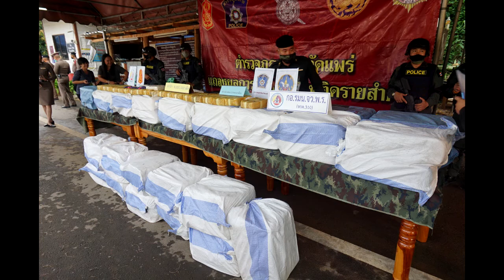ขยายผลขบวนการยาบ้า 6 ล้านเม็ดได้ผู้ต้องหาเพิ่ม 2 ราย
.ผบช.ภ.5 รุดไปเมืองแพร่สอบสวนสองสามีภรรยาชาว อ.ภูซาง เพื่อนร่วมขบวนการขนยาบ้า 6 ล้านเม็ด โดยสามารถจับกุมผู้ต้องหาได้ที่บริเวณหน้าวัดแคมป์สน ตำบลแคมป์สน อ.เขาค้อ จ.เพชรบูรณ์

.เมื่อเวลา 08.30 น.วันที่ 17 สิงหาคม 2563 พล.ต.ท.ประจวบ วงศ์สุข ผบช.5 พร้อมคณะได้เดินทางไปยัง กองบังคับการตำรวจภูธรขังหวัดแพร่(ภ.จว.แพร่) เพื่อสอบสวนการขยายการจับแก๊งยาเสพติดรายใหญ่ ที่ตไรวจ ภ.ซจว.แพร่จับกุมได้และได้แถลงข่าวสื่อมวลชนไปเมื่อวันที่ 1 สิงหาคม 2563 ที่ด่านตรวจ สภ.ห้วยไร่ อ.เด่นชัย จ.แพร่ โดยมี พล.ท.ฉลองชัย ชัยยะคำ แม่ทัพภาคที่ 3 พล.ต.ท.ประจวบ วงศ์สุข ผบช.ภ.5,พล.ต.ถนัดพล โกศัยเสวี ผบ.พล ม 1 นางกานต์เปรมปรีด์ ชิตานนท์ ผวจ.แพร่ พล.ต.ต.นันทวิทย์ เทียนมบุญธง ผบก.ภ.จว.แพร่ พ.ต.อ.ชูวิทย์ กองแก้ว รองผบก.ภ.จว.แพร่ พ.อ.ภูเบศ มาแก้ว ผบ.มพัน 12 พล ม1 ค่ายพระยาไชยบูรณ์ อ.เด่นชัย พ.อ.กิตติ ด้วงแจ่ม รองผอ.กอ.รมน.ฝ่ายความมั่นคง สำนักงาน ป.ป.ส.ภาค 5 โดย นายมานิต โกเมศ ผอ.ป.ป.ส.ภาค 5 แถลงข่าวการจับกุมยาเสพติดรายใหญ่ได้ในพื้นที่ความรับผิดชอบของตำรวจภูธรแพร่

.จากการสั่งการของ พล.ต.ท.ประจวบวงศ์สุข ผบช.ภ.5 ซึ่งได้รับรายงานว่าจะมีแก๊งยาเสพติดรายใหญ่ขนยาเสพติดจำนวนมากผ่านในพื้นที่ จ.แพร่ จึงได้สั่งการให้ พล.ต.ต.นันทวิทย์ เทียมบุญธง ผบก.ภ.จว.แพร่ ร่วมกับ พ.ต.อ.ชูวิทย์ กองแก้ว รองผบก.ภ.จว.แพร่ พ.ต.อ.มนัส เกิดสุขโข ผกก.สส.ภ.จว.แพร่ ร่วมกับ พ.อ.ภูเบศ มาแก้ว ผบ.ม พัน 12 พล ม 1 ค่ายพระยาไชยบูรณ์ นำกำลังทหารตำรวจมี พ.ต.ท.สุพจน์ มัจฉา สวญ.สภ.ห้วยไร่ พ.ต.ท.ฐตภณ ทองวิภาวรรณ สวป.สภ.ห้วยไร่ พ.ต.ท.ชัยชนะ นาชัยโชติ สวป.สภ.ห้วยไร่ พร้อมกับชุดนำกำลังตำรวจ ทหารตั้งด่านตรวจยาเสพติด ที่ ด่านX-Ray สภ.ห้วยไร่ ถนนสายเด่นชัย-อุตรดิตถ์

.โดยจับผู้ต้องหาได้เมื่อวันที่ 31 กรกฎาคม 2563 คือนาย ใหม่ ไชยโย ชาว ต.หนองแดง อ.แม่จริม จ.น่าน รถยนต์บรรทุก 6 ล้อ ยี่ห้อ อีซูซุ หมายเลขทะเบียน 80-9796 น่าน บรรทุกแกลบและมียาบ้าบรรจุกระสอบฟางซุกซ่อนมา จำนวน 30 กระสอบ ๆ ละ 200,000 เม็ด ประมาณ 6 ล้านเม็ด

.จากการสอบสวนของเจ้าหน้าที่ชุดจับกุมเบื้องต้นนายใหม่ ให้การรับสารภาพว่าได้รับจ้างขนยาบ้า ในราคา 15,000 บาทและมีเพื่อนร่วมขบวนการหลบหนีไปแล้ว โดยขนมาจาก อ.เชียงคำ จ.พะเยา จะไปส่งให้นายทุนที่ จ.พระนครศรีอยุธยา เจ้าหน้าที่ชุดจับกุม จึงนำตัว ผู้ต้องหาส่งให้ ร.ต.อ.กิตติศักดิ์ ถิ่นศิระภควัตน์ รองสว.สอบสวน สภ.ห้วยไร่ พนักงานสอบสวน สภ.ห้วยไร่ ดำเนินคดีในข้อหามียาเสพติดประเภท 1(ยาบ้า)ไว้ในความครอบครองและจำหน่าย และตำรวจจะได้ขยายผลการจับกุม

.ต่อมา พล.ต.ท.ประจวบ วงศ์สุข ผบช.ภ.5 ได้มอบหมายให้ พล.ต.ต.นันทวิทย์ เทียมบุญธง ผบก.ภ.จว.แพร่ พ.ต.อ.ชูวิทย์ กองแก้ว รอง ผบก.ภ.จว.แพร่ พ.ต.อ.มนัส เกิดสุขโข ผกก.สส.ภ.จว.แพร่ พ.ต.ท.นิวัติ ทัศนเกษม รองผกก.สส.ภ.จว.แพร่ พ.ต.ท.สุพจน์ มัจฉา สวญ.สภ.ห้วยไร่ พ.จ.ม.ชัยชนะ นาชัยโชติ สวป.สภ.ห้วยไร่ พ.ต.ท.ฐตภณ ทองวิภาวรรณ สวป.สภ.ห้วยไร่ ร่วมกับเจ้าหน้าที่ตำรวจ กก.1 บก.สส.ภ.5 ชุดสืบสวนขยายผล ภาค 5, ชปส. กก.สส.ภ.จว.แพร่ ,ขยายผลจับกุมครือข่ายผู้ต้องหายาเสพติดแก๊งนี้ได้มาอีก 2 คน

.จากการซักทอดของ นายใหม่ ไชยโย มีเพื่อนร่วมขบวนการที่หลบหนีไป ตำรวจที่ได้รับมอบหมายจาก พล.ต.ท.ประจวบ วงศ์สุข ผบชภ.5 ได้ทำการจับกุมเมื่อวันที่ 14 สิงหาคม 2563 เวลาประมาณ 18.45 น.จับกุมผู้ต้องหาได้ที่บริเวณหน้าวัดแคมป์สน ตำบลแคมป์สน อ.เขาค้อ จ.เพชรบูรณ์ คือ นายชนแดน ศักดิ์คำ และนางสาวสุภาวดี แคว้งใจ ตามหมายจับศาลจังหวัดแพร่ ที่ จ. 9798 /2563 ลงวันที่ 3 สิงหาคม 2563 ข้อกล่าวหาร่วมกันมียาเสพติดให้โทษประเภท 1 (เมทแอมเฟตามีนหรือยาบ้า) ไว้ในความครอบครองเพื่อจำหน่ายโดยผิดกฎหมาย

.จากการสอบสวน นายใหม่ ไชยโย ให้การชัดทอดผู้ร่วมขบวนการ มี นายชนแดน ศักดิ์คำ อายุ 36 ปี อยู่บนเลขที่ 36 ม.6 ต.ภูชาง จ.พะเยา และนางสาวสุภาวดี แคว้งใจ (ภรรยานายชนแดน) อยู่บ้านเลขที่ 93 ม.6 ต.หนองแดง อ.แม่จริม จ.น่าน ได้จ้างตนเองเป็นเงิน 5,000 บาท ให้นำยาบ้าของกลางไปส่งที่ จ.พระนครศรีอยุธยา โดยนายชนแดนฯ และนางสาวสุภาวดี ได้ขับรถยนต์กระบะยี่ห้อโตโยต้า วีโก้ หมายเลขทะเบียน บธ 7808 น่าน ขับรถนำทางไปตลอด สภ.ห้วยไร่ จึงได้ขออนุมัติออกหมายจับบุคคลทั้งสอง และได้ทำการสืบสวนติดตามจับกุมได้ในที่สุด หลังจากที่ พล.ต.ท.ประจวบ วงศ์สุข ผบช.ภ.5 สอบสวนผู้ห้องหาสามีภรรยาคู่นี้แล้ว ได้ส่งตัวผู้ต้องหาทั้ง 2 คน ส่งพนักงานสอบสวน สภ.ห้วยไร่ เพื่อดำเนินคดีตามกฎหมายต่อไป.